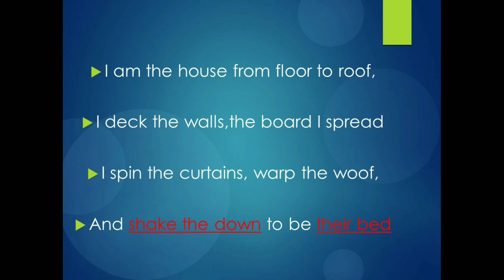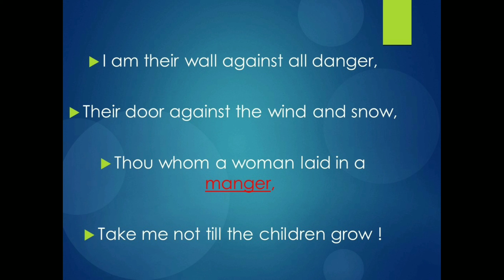SCERT ENGLISH PLUS 2 CHAP 2 - PART 2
Hello all this channel is dedicated in presenting quality English education to higher secendory students based on SCERT syllabus. However to get this initiative moving I need your humble support by spreading word.
And thank you for visiting my channel